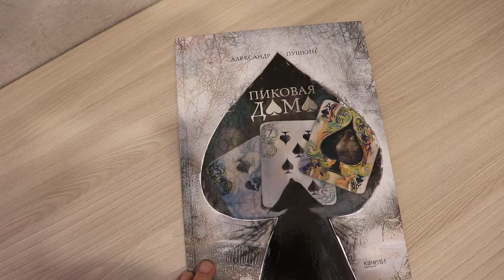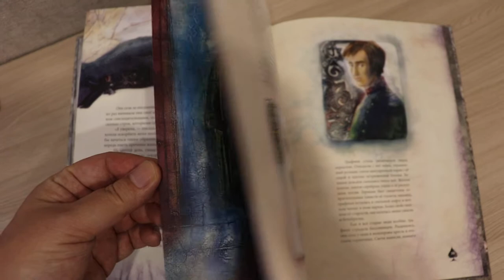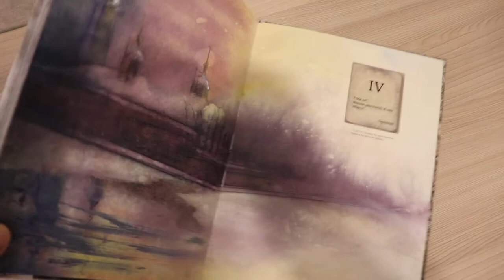Пушкин, карты и заснеженный Петербург. "Пиковая дама" с иллюстрациями Екатерины Костиной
Попалось отлично иллюстрированное издание повести Пушкина "Пиковая дама". Германн, графиня, карты, Лизавета Ивановна и пиковая дама вместо туза. Все, как мы любим. С красивыми иллюстрациями Екатерины Костиной, в которых как раз и заключается главная прелесть всей книги.